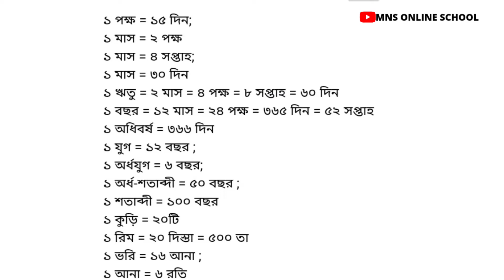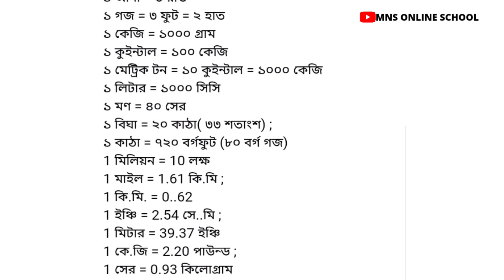১‌ পক্ষ = কত দিন ? , ১ যুগ = কত বছর ? Important Things , Learner Bhaiya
১‌ পক্ষ = কত দিন ? , ১ যুগ = কত বছর ?
MNS ONLINE SCHOOL

১ পক্ষ = ১৫ দিন ;
১ মাস = ২ পক্ষ ১ মাস = ৪ সপ্তাহ ,
 ১ মাস = ৩০ দিন ১ ঋতু = ২ মাস = ৪ পক্ষ = ৮ সপ্তাহ = ৬০ দিন ১ বছর = ১২ মাস = ২৪ পক্ষ = ৩৬৫ দিন
১ অধিবর্ষ = ৩৬৬ দিন
১ যুগ = ১২ বছর ;
১ অর্ধযুগ = ৬ বছর ;
 ১ অর্ধ - শতাব্দী = ৫০ বছর ;
১ শতাব্দী = ১০০ বছর
১ কুড়ি = ২০ টি
 ১ রিম = ২০ দিস্তা = ৫০০ তা
১ ভরি = ১৬ আনা ;
 ১ আনা = ৬ রতি
 ১ গজ = ৩ ফুট = ২ হাত
 ১ কেজি = ১০০০ গ্রাম
১ কুইন্টাল = ১০০ কেজি -
 ১ মেট্রিক টন = ১০ কুইন্টাল = ১০০০ কেজি
 ১ লিটার = ১০০০ সিসি
 ১ মণ = ৪০ সের ১ বিঘা = ২০ কাঠা ( ৩৩ শতাংশ ) ; ১ কাঠা = ৭২০ বর্গফুট ( ৮০ বর্গ গজ )
 1 মিলিয়ন = 10 লক্ষ -
1 মাইল = 1.61 কি.মি ;

প্রিয় শিক্ষার্থী , আশা করি সকলে ভালো রয়েছে
দশম শ্রেণির গণিত বিষয়ের অধ্যায় ভিত্তিক আলোচনা প্রতিদিন পেতে যুক্ত থাকো আমাদের সাথে । ➡️

➡️ MNS ONLINE SCHOOL